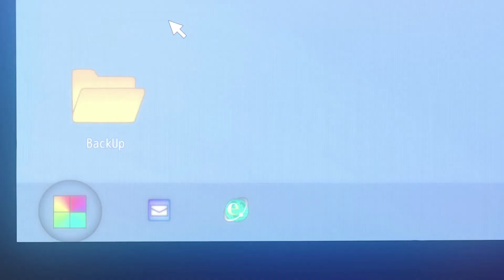Anime Vault (Valentines Edition) | Episode #2 - Recovery of an MMO Junkie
Next up in this Anime Vault mini series is Recovery of an MMO Junkie. Is it worth your time to watch it this Valentines Day? Sin is here to give you that answer